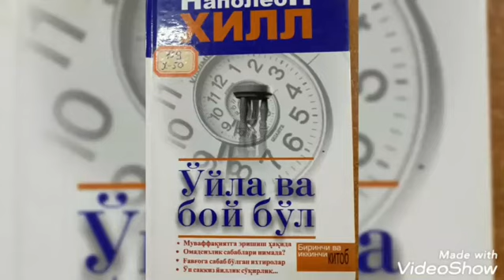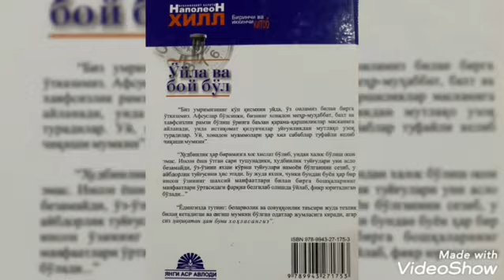O'yla va boy bo'l video rolik